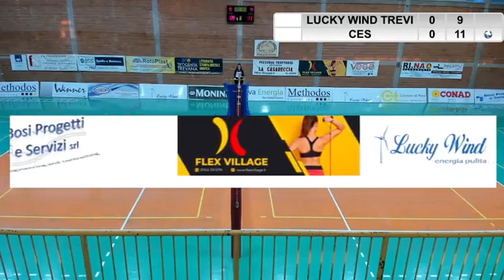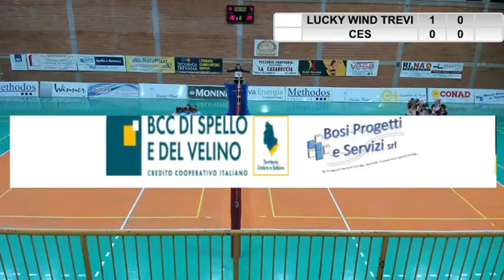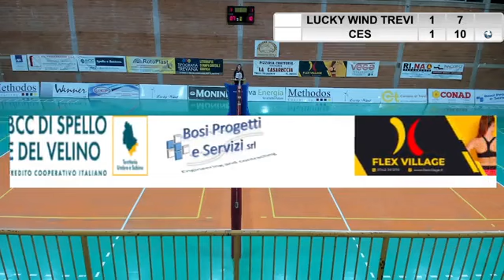Trevi-Cesena (partita)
la partita tra Lucky Wind Trevi e Angelini Cesena di serie B1 volley femminile stagione 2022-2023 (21ª giornata di campionato 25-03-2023)